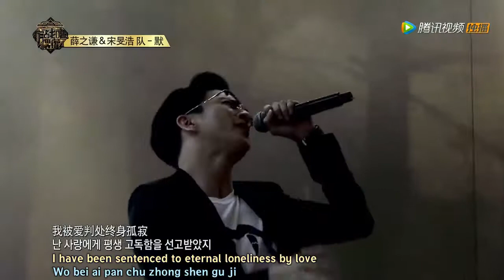[ENG SUB] Silent - Mino & Joker Xue from 'The Collaboration'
One of the best ways to learn a language is through music. This was a beautiful song & a wonderful performance. Even more so when you understand the song.